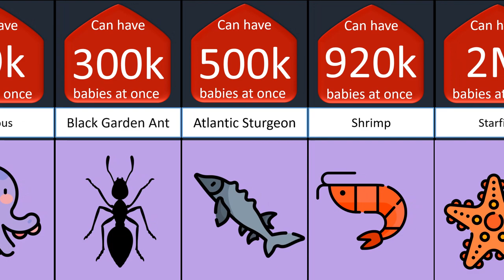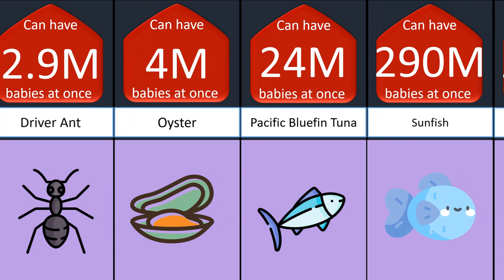Creatures that have the Most Number babies at once